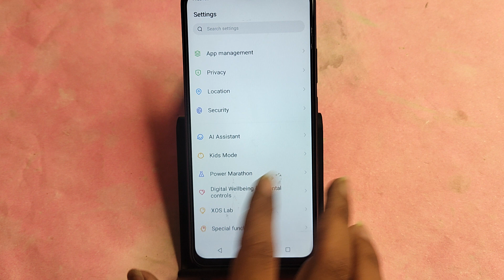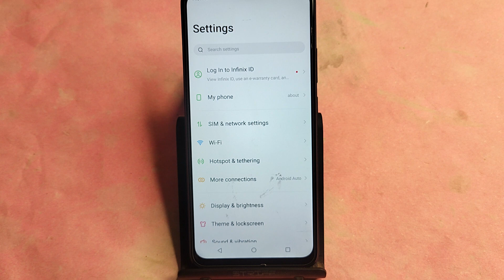Tecno Pova 5 5G me update kaise kare, how to update phone